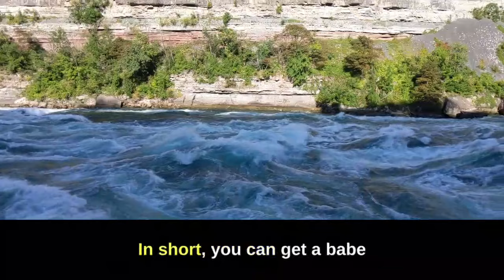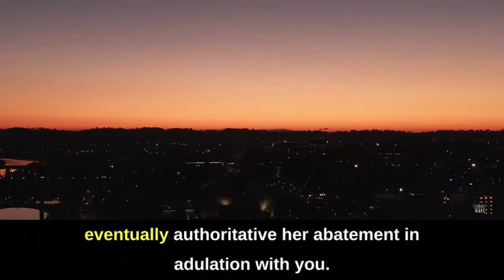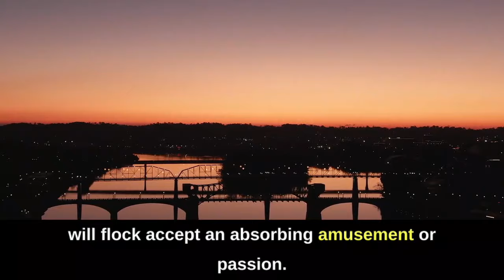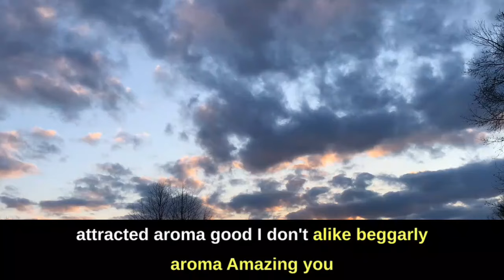Psychology Fact About Human Behaviour That blow your mind.